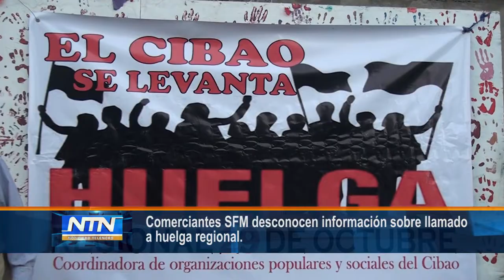Comerciantes SFM desconocen información sobre llamado a huelga regional